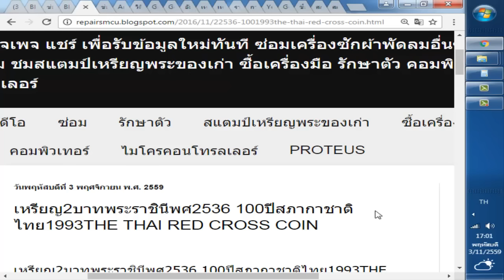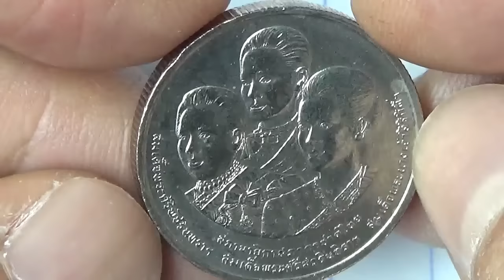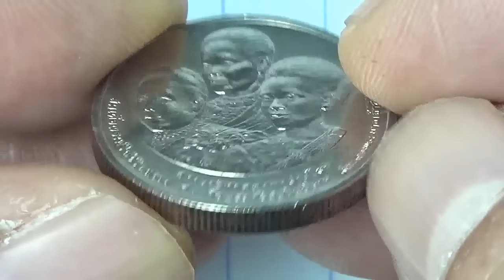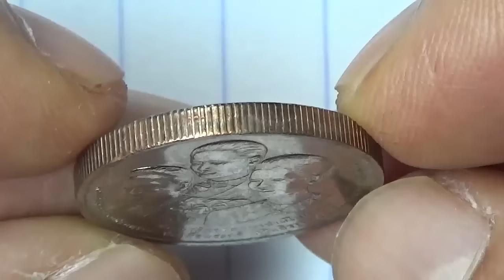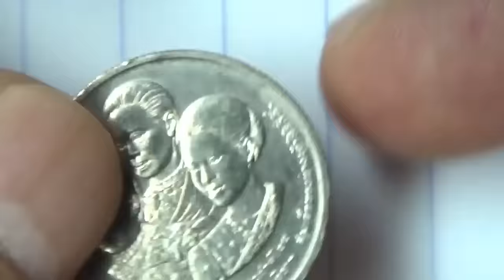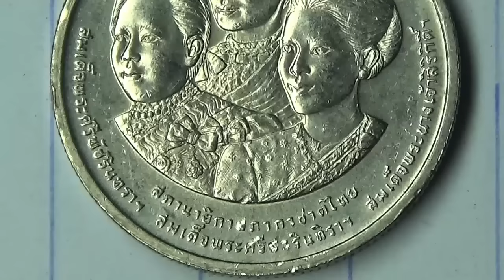เหรียญ2บาทพระราชินีพศ2536 100ปีสภากาชาติไทย1993THE THAI RED CROSS COIN